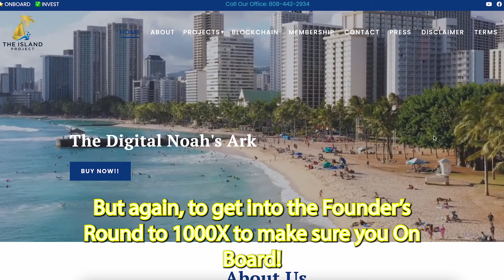BEACHFRONT!!!!!!! ISLAND PROJECT MEMBERS 1000X !!!!!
🌴⛵THE ISLAND PROJECT FOUNDERS ROUND! 💎💎 (Fill OUT 5-Min App)
*Specializing in Fractional Ownership of Beach and Ocean Luxury Homes, Land and Condos tokenized! - 'The Digital Noah's Ark'

*Join us at Island Project Club EARLY-BIRD Today Only & Get ALL Our Videos and More!

*PRIVATE 15-30MIN CONSULT W/ CHRISTOPHER GREENE, PLUS ACCESS TO EARLY-BIRD ISLAND PROJECT 1000X!!! 🚀🚀🚀🚀🚀🚀🚀  *Limited to 15 Today Only!